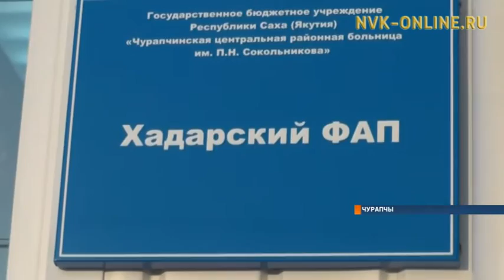Чурапчы улууһугар икки фельдшерскэй-акушерскай пууну арыйдылар